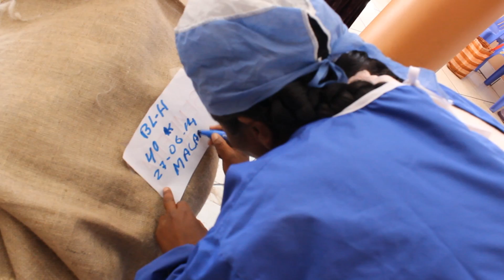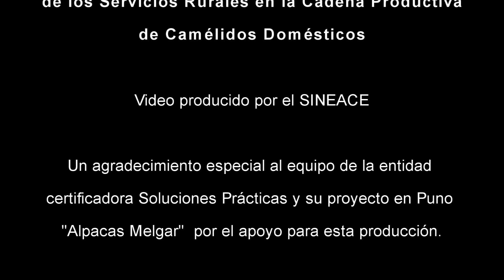Experiencia de Certificación de Competencias - Crianza de Camélidos, Puno, 2014.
El SINEACE certificó en junio último a 120 extensionistas formados en el marco el proyecto Alpacas Melgar, implementado por la ONG Soluciones Prácticas con el financiamiento de FONDOEMPLEO.
Estas personas recibieron los certificados que demuestran sus capacidades en manejo productivo de alpacas, maestro y maestra clasificadores de fibra de alpaca, esquiladores y productores y cuidadores de pastos y forrajes.